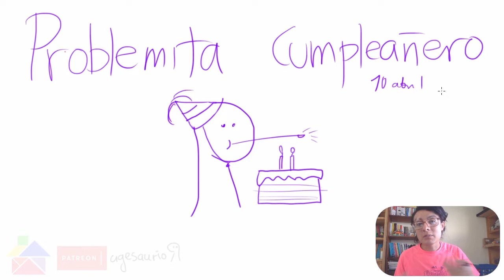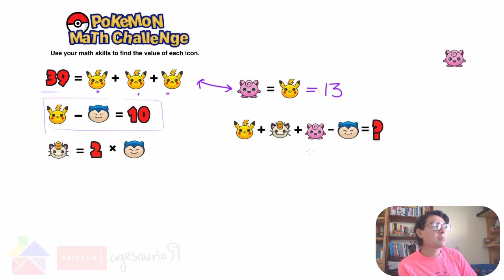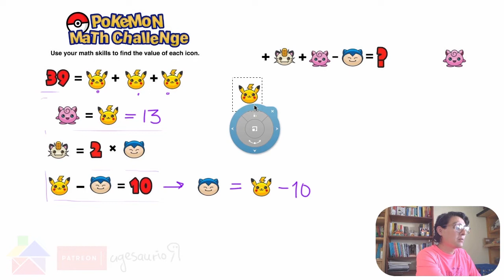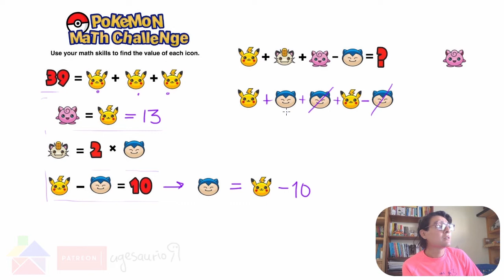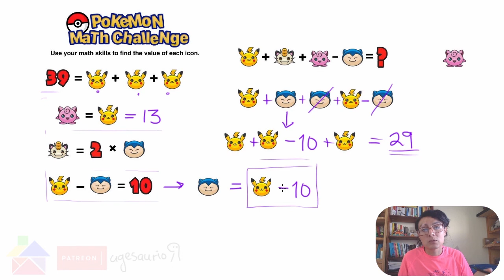Problemita Cumpleañero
Hoy, 10 de abril, es cumpleaños del buen Richi.